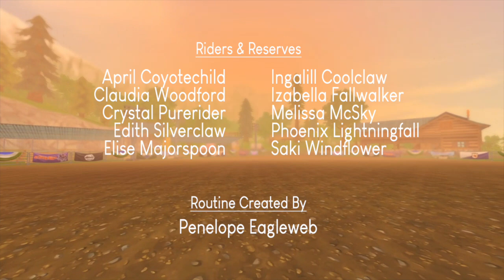JDA Internationals 2024 ✩ The Dukes Legacy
The Dukes Legacy presents our JDA Internationals 2024 routine - The Magnificent Seven.

Routine Created by: Penelope Eagleweb

Riders & Reserves: April Coyotechild ✩ Claudia Woodford ✩ Crystal Purerider ✩ Edith Silverclaw ✩ Elise Majorspoon ✩ Ingalill Coolclaw ✩ Izabella Fallwalker ✩ Melissa McSky ✩ Phoenix Lightningfall ✩ Rose Meadowgoat ✩ Saki Windflower